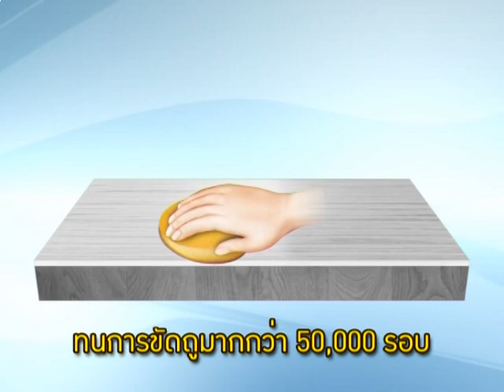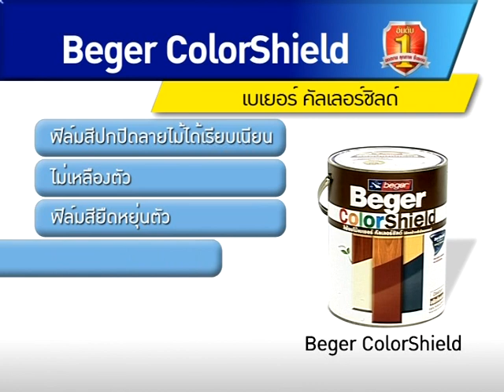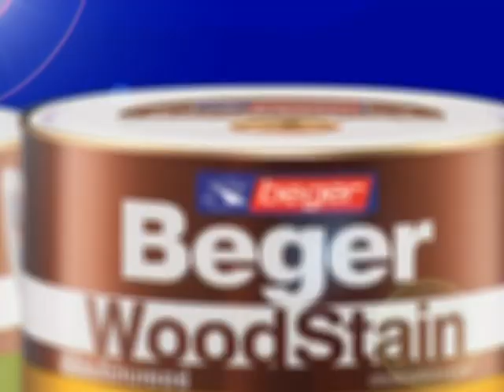เบเยอร์คัลเลอร์ชิลด์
สำหรับท่านที่ต้องการสร้างสีสรรให้กับไม้หรือปกปิดเนื้อไม้ที่ไม่สวยงาม Beger ColorShield สีน้ำอะคริลิก 100% ช่วยสร้างสีสันที่สดใสให้กับไม้และยังช่วยปกปิดลายไม้ที่ไม่สวยงามได้อย่างเรียบเนียน